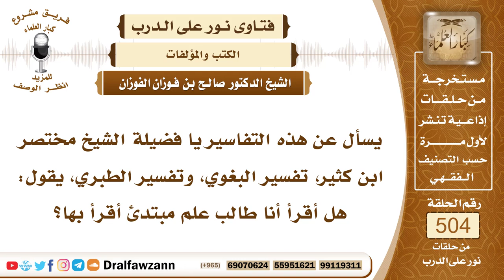7567- ما رأيكم في تفسير الطبري وابن كثير والبغوي؟ - الشيخ صالح الفوزان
"7567- يسأل عن هذه التفاسير يا فضيلة الشيخ مختصر ابن كثير، تفسير البغوي، وتفسير الطبري، يقول: هل أقرأ أنا طالب علم مبتدئ أقرأ بها؟
الجواب: الجواب: تفسير الطبري موثوق، وهو أم التفاسير، وقدوة التفاسير، وما جاء بعده فهم عيال عليه، تفسير ابن كثير كذلك يلي تفسير الطبري في الجودة، وهو أخصر منه، تفسير البغوي أيضًا تفسير موثوق، وهو من أئمة أهل السنة رحمه الله، وعلى منهج السلف، فتفسيره موثوق وهو مختصر أيضًا.
السيرة الذاتية:
للاشتراك في قناة الشيخ صالح الفوزان

14_ الشيخ محمد أمين الشنقيطي
يتيوب

15_سماحة المفتي عبد العزيز آل الشيخ
 يوتيوب

رئيس الفريق
لمشروع كبار العلماء